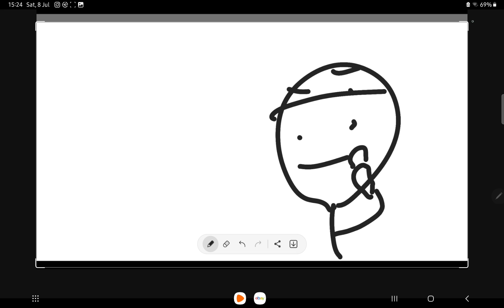doofy guy teaches you how to smash a glass bottle against your head